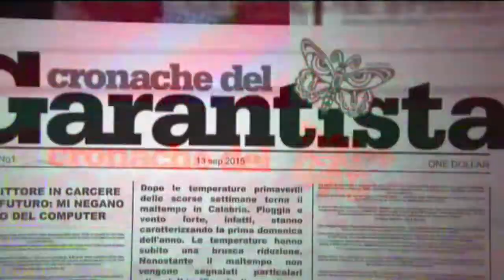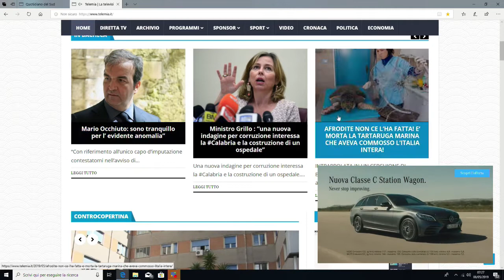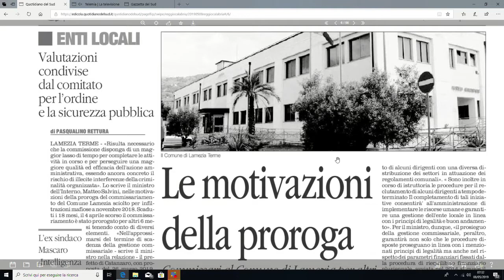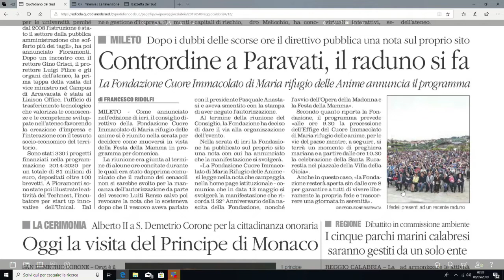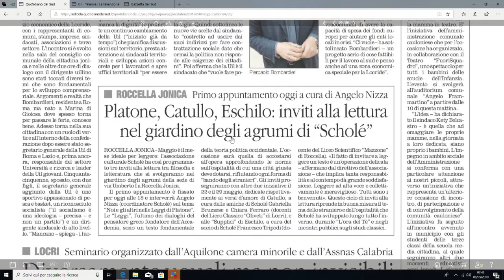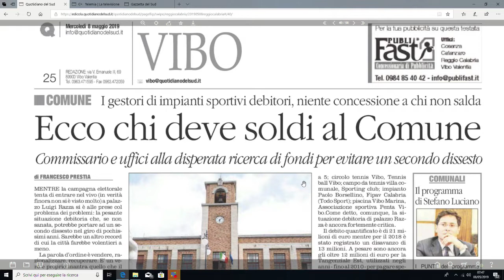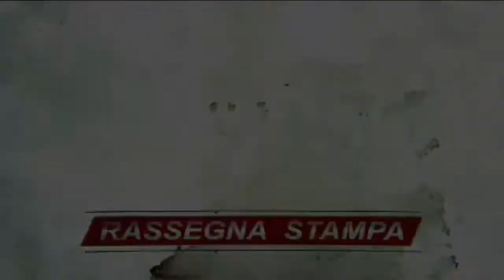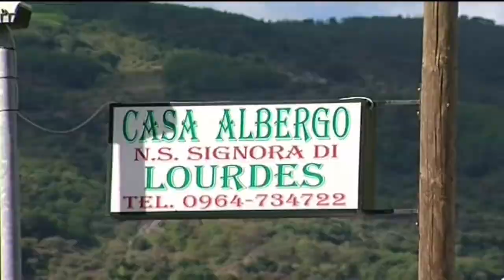RASSEGNA STAMPA DEL 08 MAGGIO 2019 | IL VIDEO